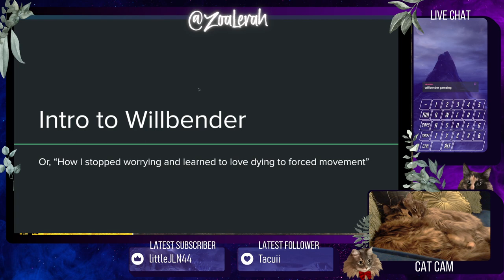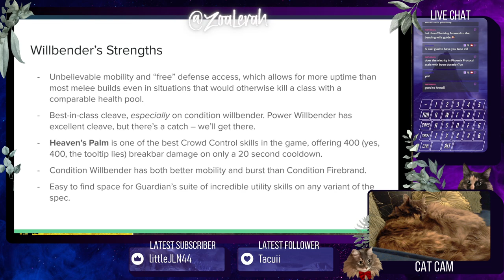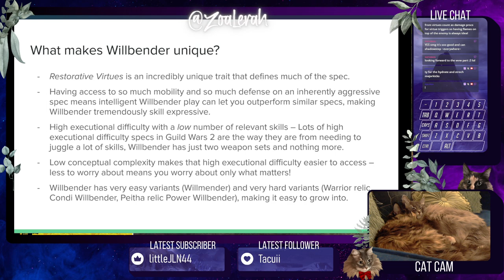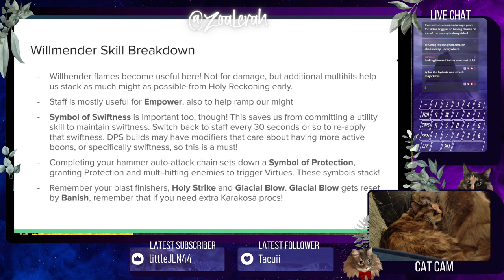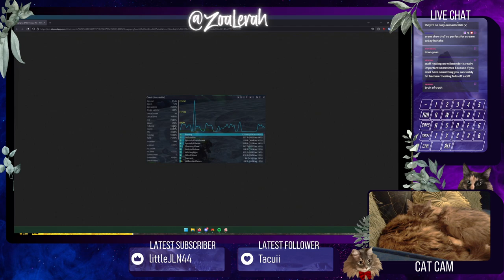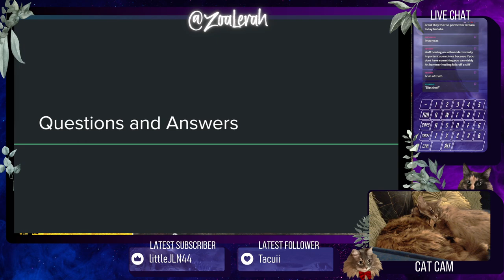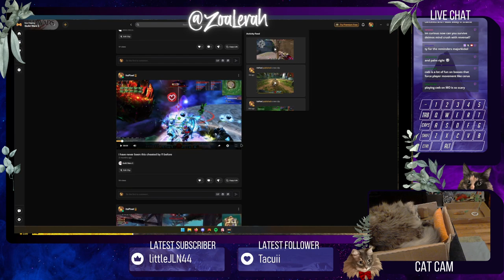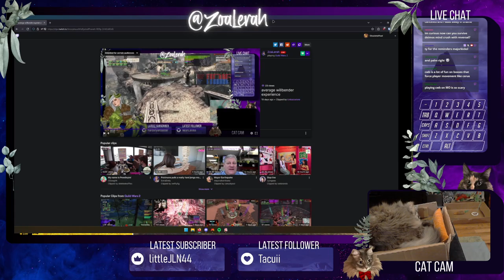Willbender class with Pixel!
Correction from pix: "I mentioned amplified wrath once or twice in the lecture when I meant to mention permeating wrath."

Intro: (0:00)
Start: (4:20)